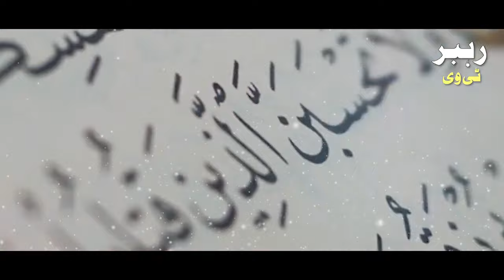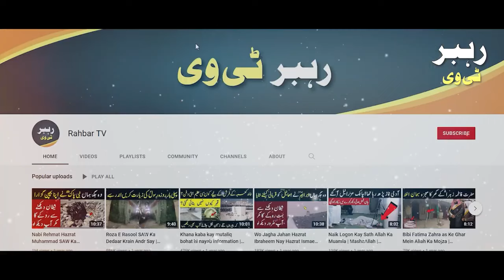Aurat aur Doolat k dhaar ke pash kash عورت اور دولت کے ڈھیر کی پیشکش TV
j নামের মানুষদের ২০২৩ সাল কেমন যাবে |  J Namer Manuser 2023 Sal Kemon Jabe | J Rashifal 2023